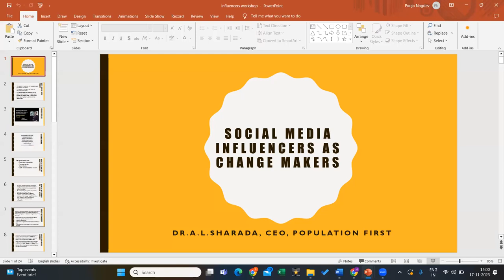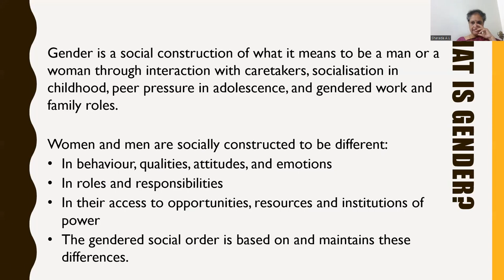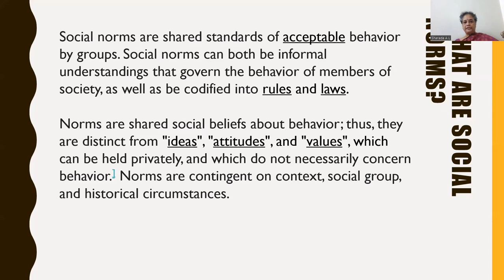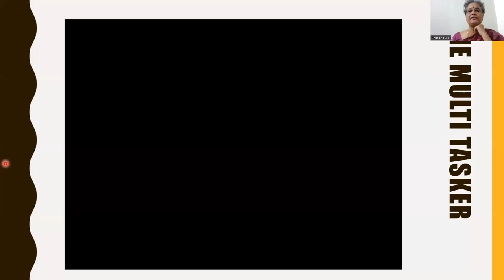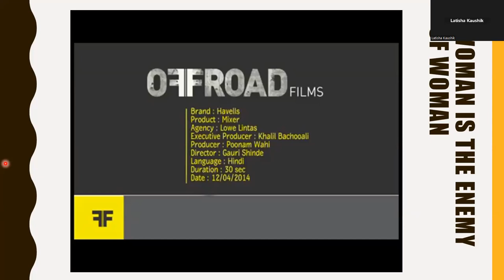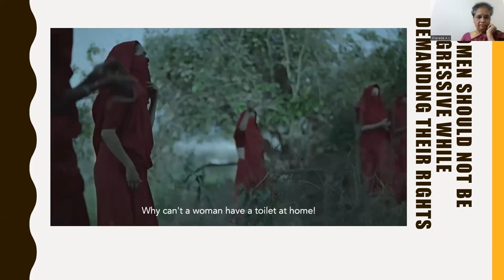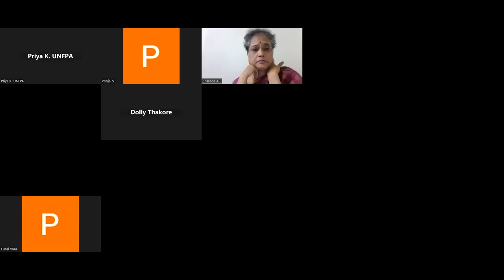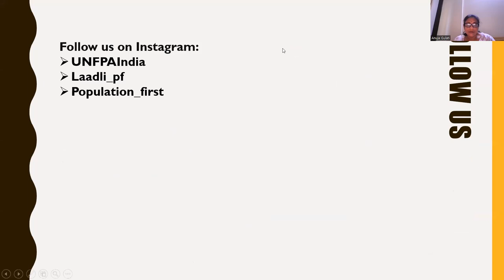Creating Gender Sensitive Content for Social Media